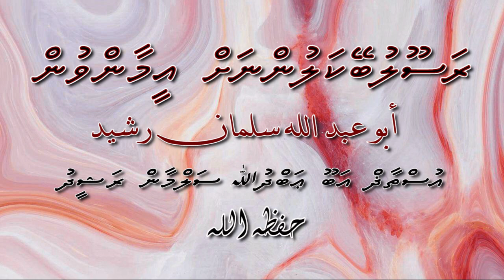Rasoolu Beykalunnah Eemaanvun - Usthadh@AbuAbdhullah حفظه الله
🔰Pillars Of Eemaan
🎙Usthadh@AbuAbdhullah حفظه الله